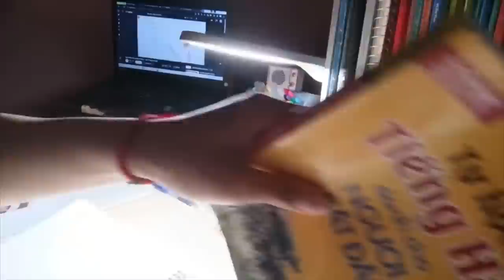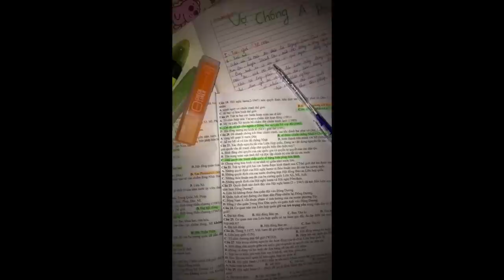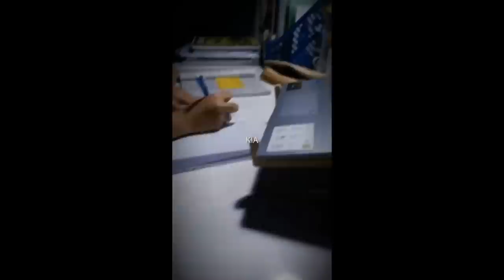[Study Account]#39 |THPTQG 2023 | Động lực học tập